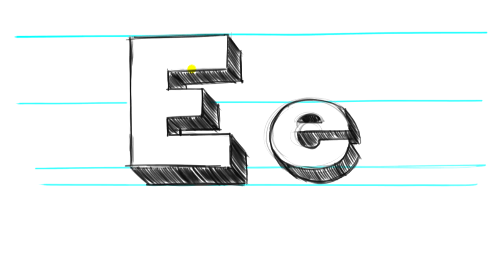How to Draw 3D Letters E - Uppercase E and Lowercase e in 90 Seconds